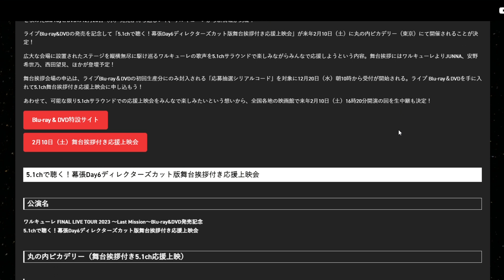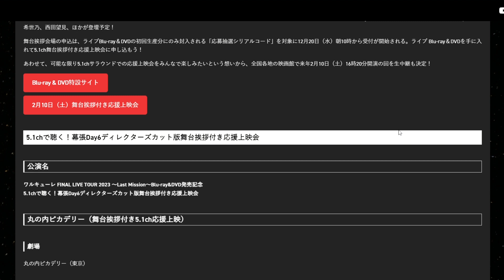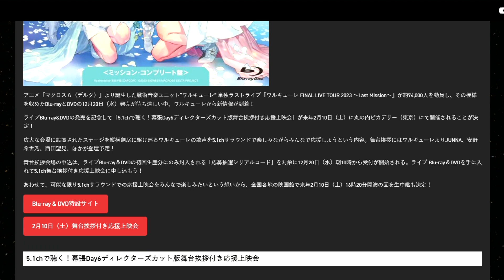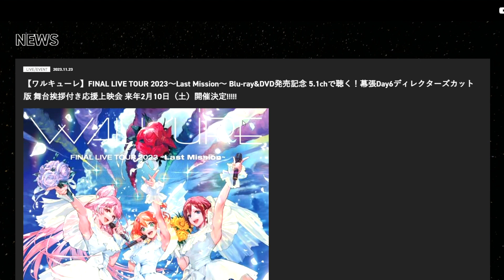【ワルキューレ】FINAL LIVE TOUR 2023〜Last Mission〜幕張Day6ディレクターズカット版 舞台挨拶付き応援上映会 来年2月10日（土）開催決定!!!!!